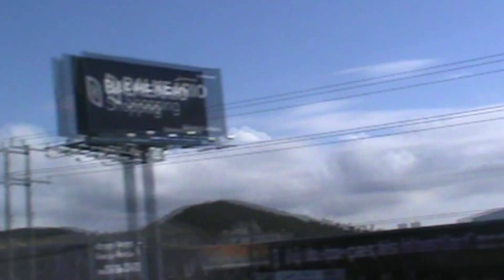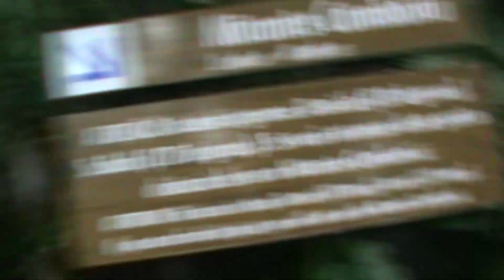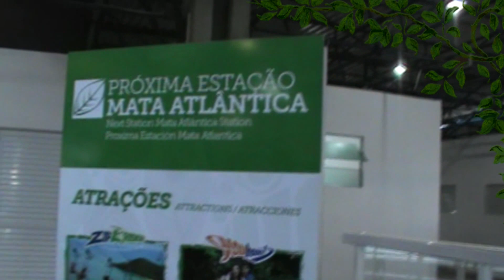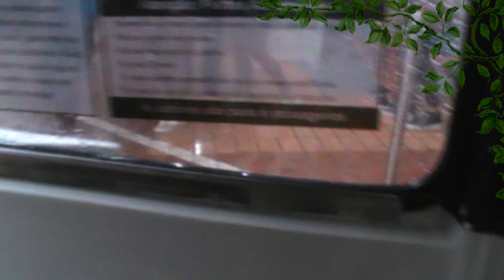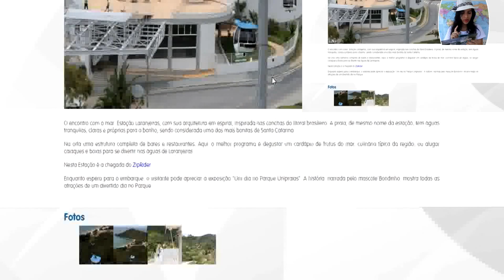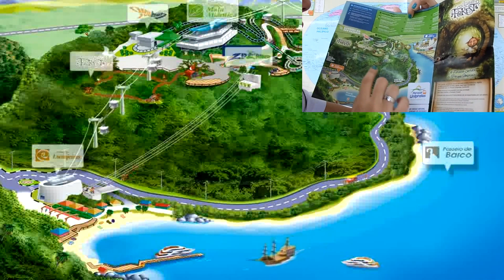Balneário Camboriú - Parque Unipraias - Parte #1 - Dicas e Passeios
Confira como é a cidade de Balneário Camburiú, os passeios e aventuras que você pode viver no Parque Unipraias